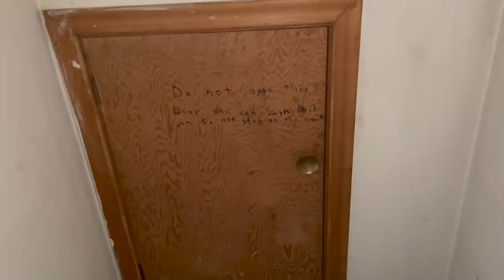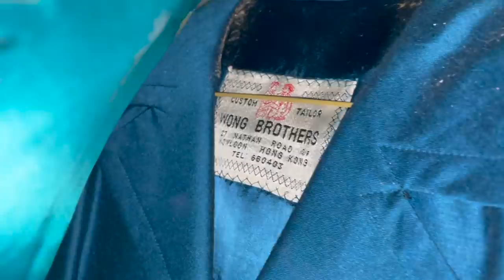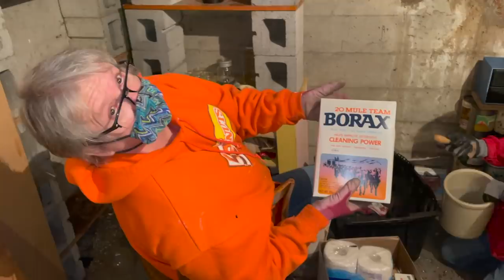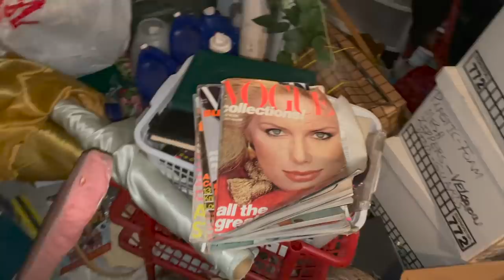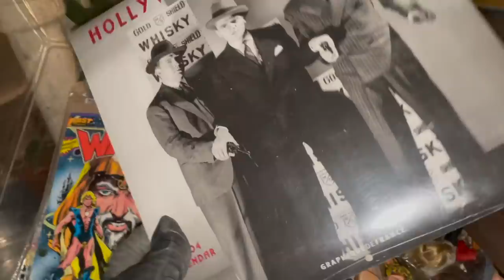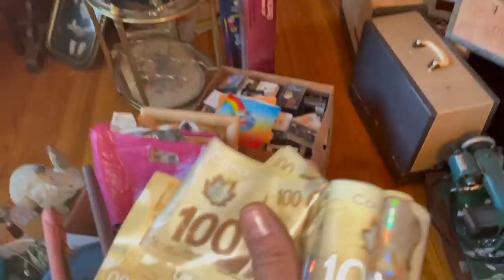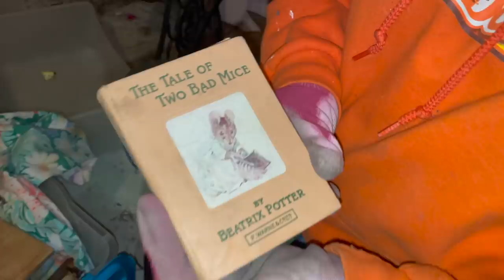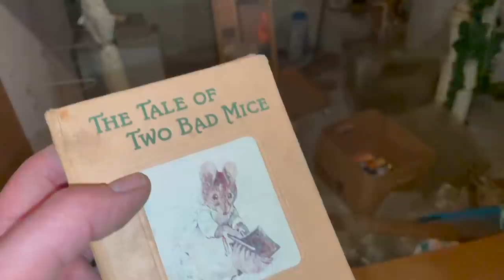part 11. Hidden Cash this whole time?!? HD 1080p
Last days before Christmas and we get a surprise!
Alex, Hans And Zinovia get back to work with just days before Christmas... and Alex finds a nice surprise!
3 more loads to the auction and another for charity... this house just won’t empty out!

Auction for house contents will be Jan 30, 2021 at Kauctions.ca

Check out Hans on YouTube under 'Helping Hans'!